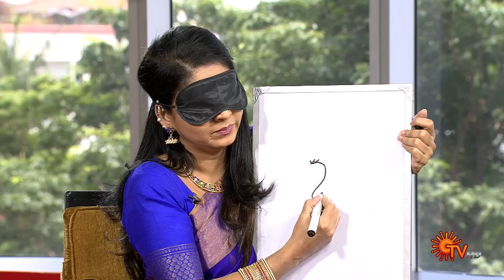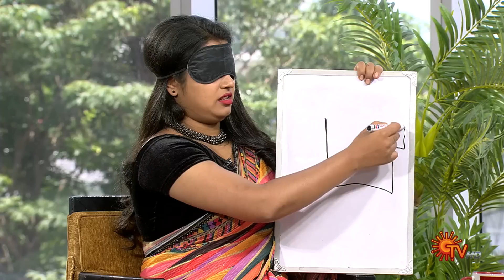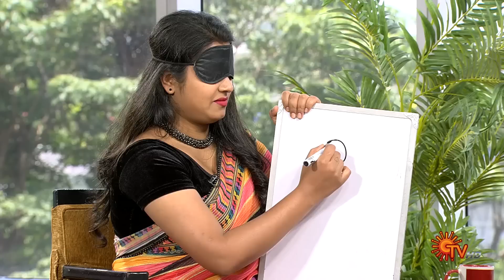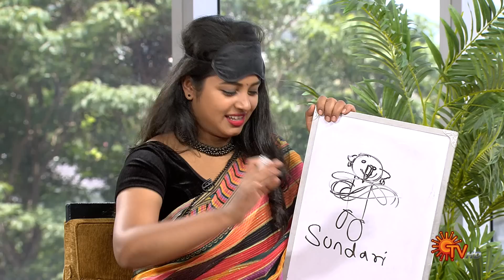Vanakkam Tamizha with Sun Devathaigal | Full Show | 19 August 22 | Sun TV